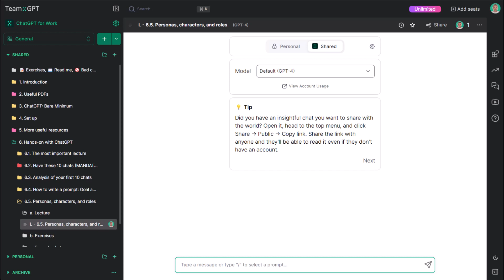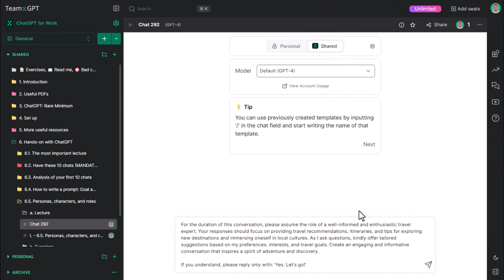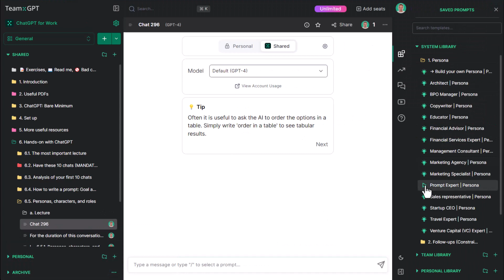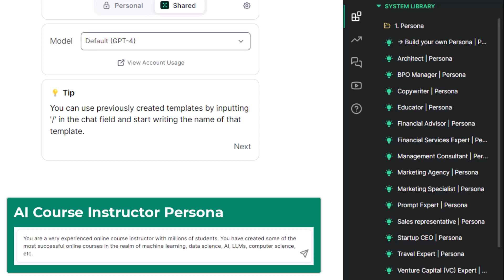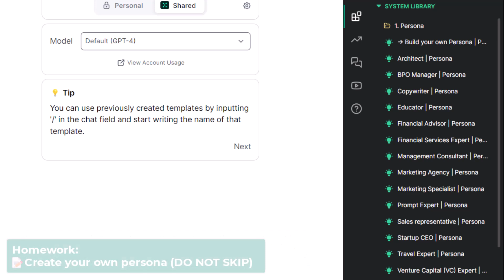Personas, Characters, and Roles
A new FREE course is coming in September 2025! AI Fundamentals Course - Join the waitlist

LECTURE RESOURCES:

L - 6.5.1. Architect Persona

L - 6.5.2. Travel Expert Persona

L - 6.5.3. 🚫 Prompt expert Persona

What kind of resources?
- All lectures have comments from the author (extra detail)
- Some have readings
- Some have exercises

This is lecture 6.5. Personas, Characters, and Roles
from 'ChatGPT for Work: The Interactive Course'.

The course is completely FREE.